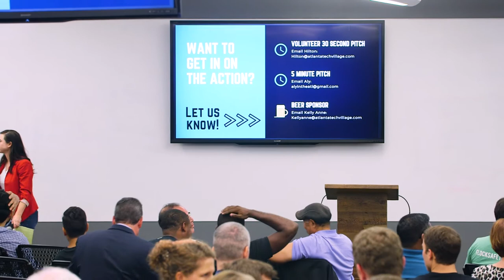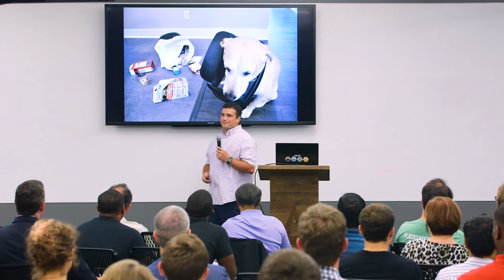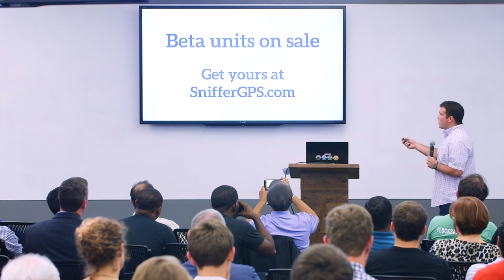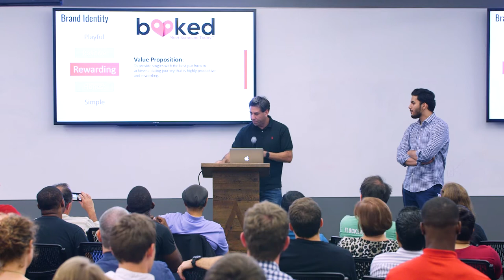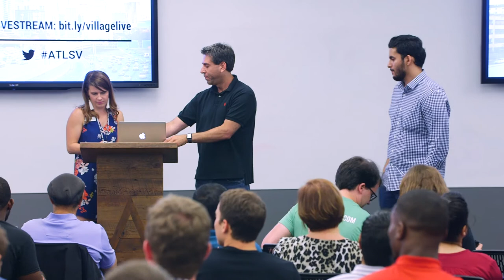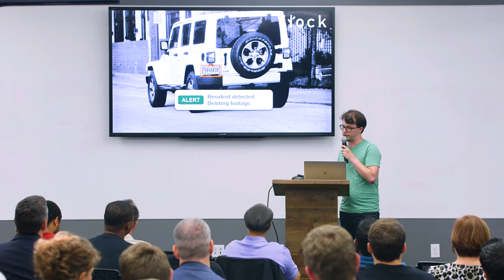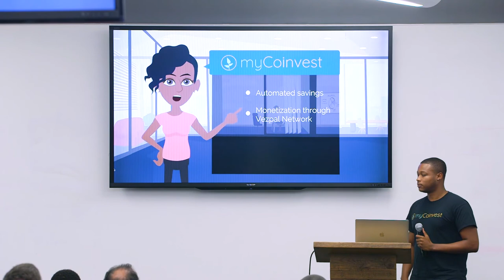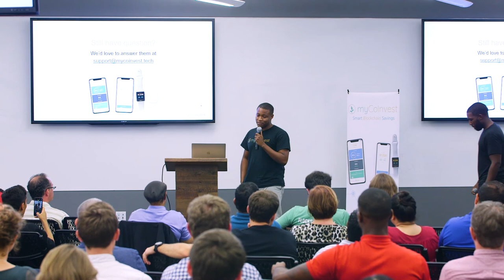Atlanta Tech Village - Startup Village #57